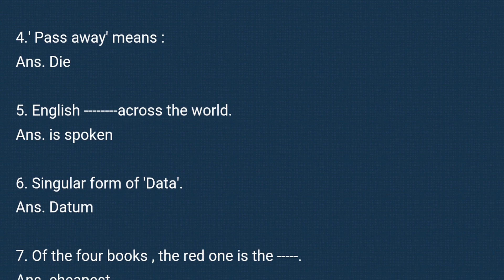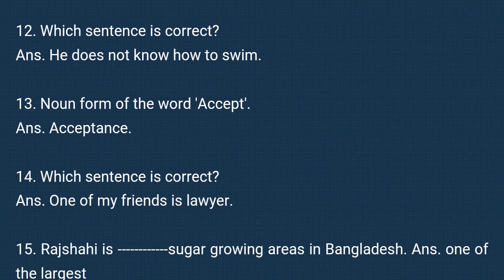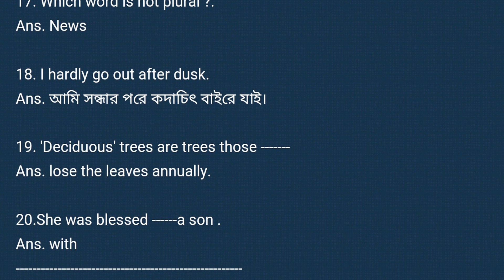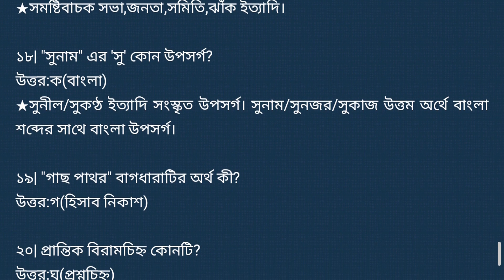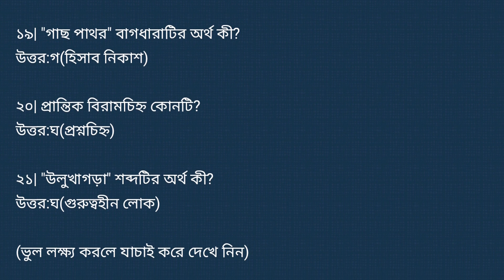প্রাইমারি পরীক্ষার প্রশ্নের সমাধান // primary exam question answer solve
প্রাইমারি পরীক্ষার প্রশ্নের সমাধান // primary exam question answer solve //২৪/০৫/২০১৯ তারিখের